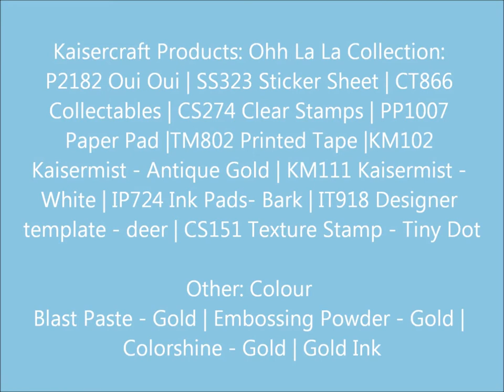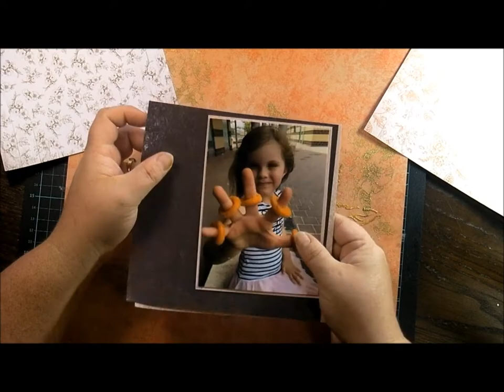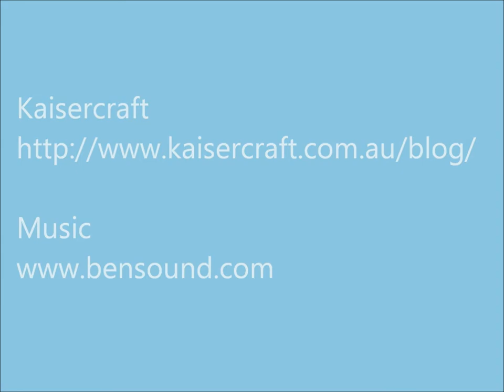Kaisercraft Oh La La Video #11